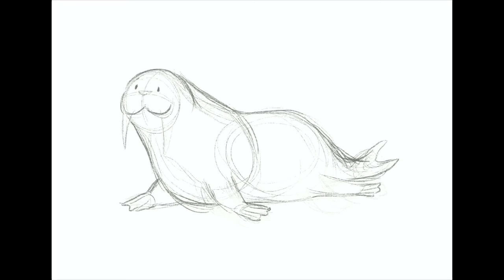How to draw a Walrus step by step quick and easy Way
How to draw and color a Walrus easy and quick way

We share easy things to draw 7 days a week for beginners and young aspiring artists. We have over a thousand easy to draw animals, birds and sea animals.

In this video we are going to learn simple and easy way of how to draw a Walrus step by step for kids and adults too. This is quite an easy sketch and I am sure kids are going to enjoy Walrus drawing.
This is a step by step Walrus drawing video easy and best suited for beginners and Kids.
Drawing and coloring Walrus Step by step drawing means that we are following a structure with basic shapes like circles, lines, triangles, squares and rectangles so we can build on that and always get fine quality art. This helps in easy understanding of overall look of the animal.
How to draw a Walrus in a simple and easy way. Easy way to for kids to learn sea animal drawing. Follow this and colors it with pastels , pencils or paints.
New art tutorials posted everyday ! as a lockdown challenge

Share your art with me on Instagram!!! Tag me @candyjar